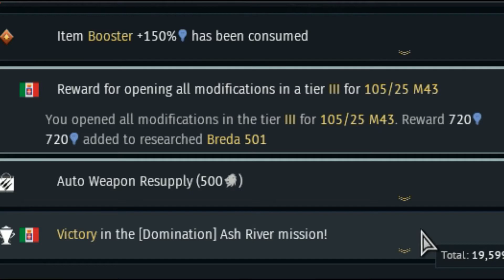War Thunder Sucks Wow Decent Italian Tank Game 020819